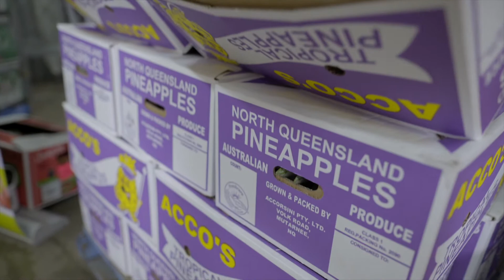Singapore Insights Delegation - If you don't go, you'll never know...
Produced by BDmag